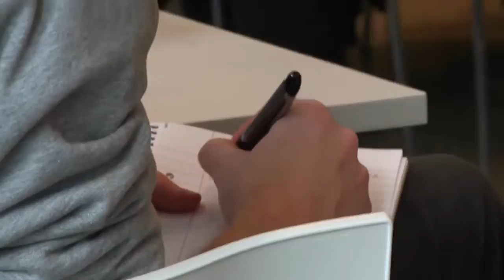Träffa IFK Göteborgs nya klubbdirektör